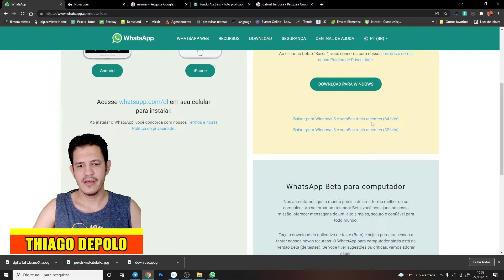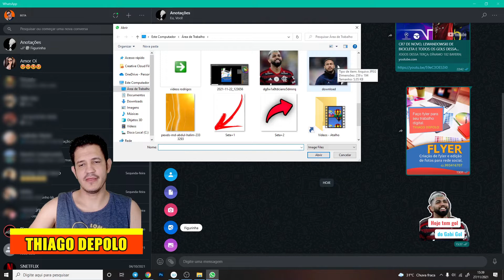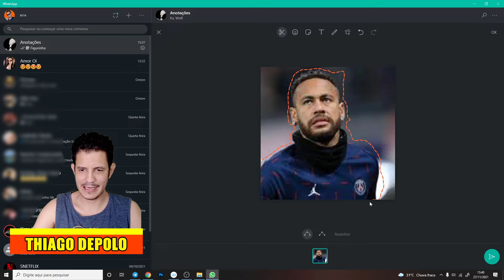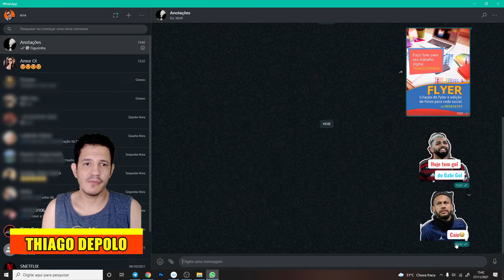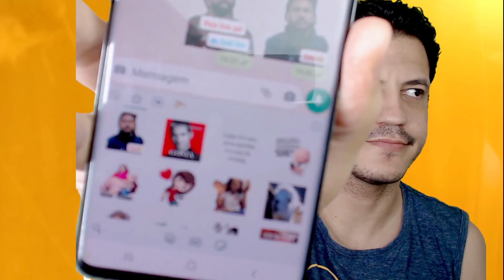CRIAR FIGURINHA WHATSAPP PELO COMPUTADOR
Agora você pode criar suas figurinhas pelo computador de forma fácil e o mais importante, pelo aplicativo oficial do WhatsApp.
Essa é uma novidade que está sendo implementada através do programa do WhatsApp para computador que libera uma função que permite que você faça suas figurinhas de forma bem fácil e bem rápita.
Achei bastante interessante, melhor que usar a maioria dos aplicativos que tem por aí.

►Ajude o canal com 1 real.